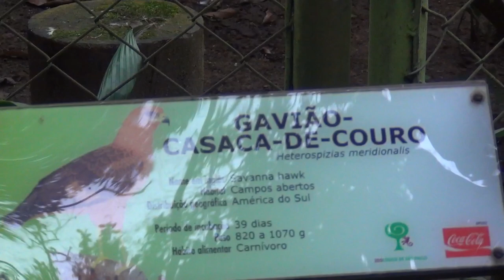Zoológico de SP - Gavião Casaca de Couro - 02Nov2011 - HD 1080p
Gavião Casaca de Couro